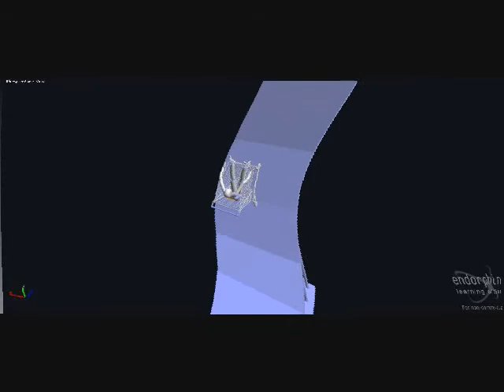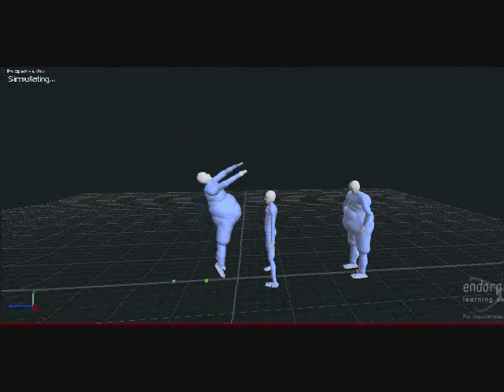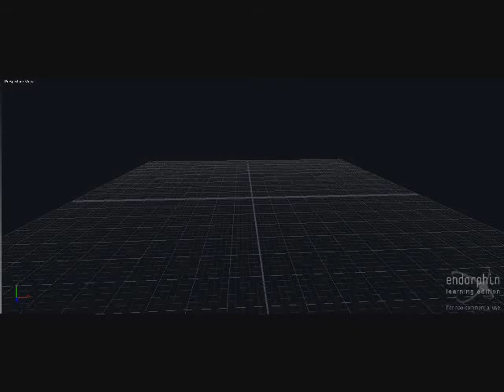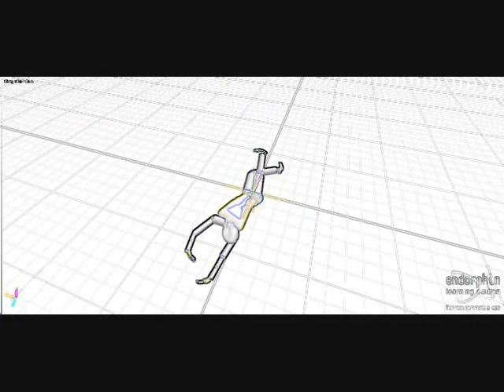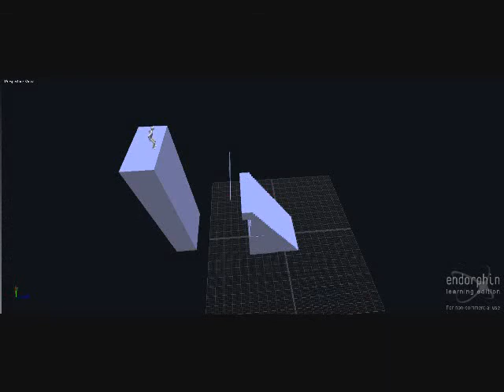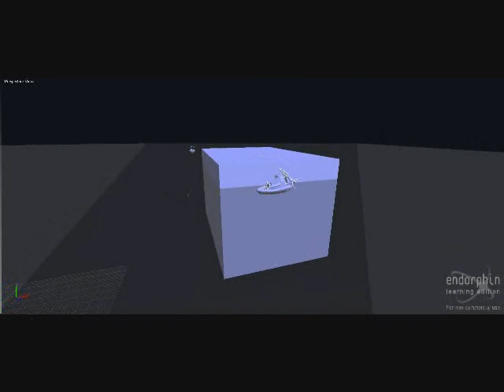Eating Susan Kerplinkawitz by Apollo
Eating Susan Kerplinkawitz
By: Apollo
On: "Kids These Days"
And buy the new CD "Kids These Days"

Apollo is:
Josh Luckenbach- Guitars, Bass
Kody Muhic- Drums
Austin Riopel- Vocals

Eating Susan Kerplinkawitz- music- J Luckenbach, K Muhic lyrics- J Luckenbach, A Riopel
Additional Vocals by J Luckenbach

Produced by Josh Luckenbach
Mixed and Engineered by Josh Luckenbach
Recorded at J-Funk Studios (Josh's house)
Mastered by Josh Luckenbach and Pooh Johnston at Pooh's Studio

Video by Lane Spangler